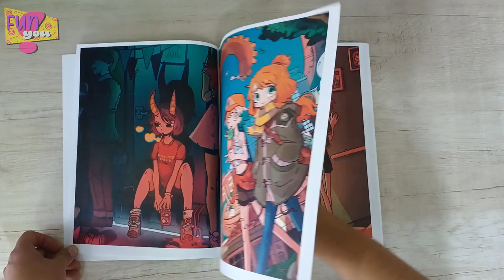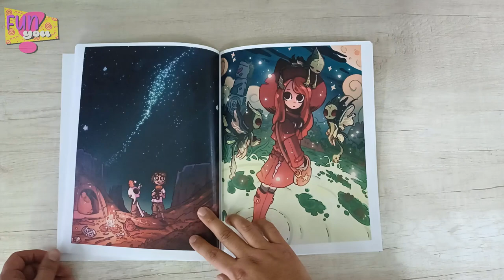BOOK FLIP The Art of Carles Dalmau photobook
Hola, aquí te dejo el link para el BOOK FLIP de este libro.